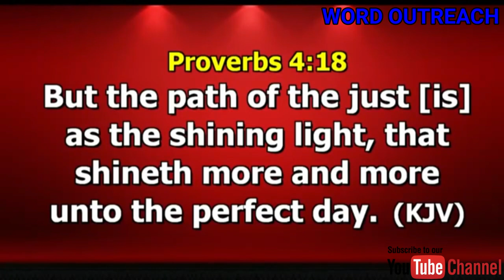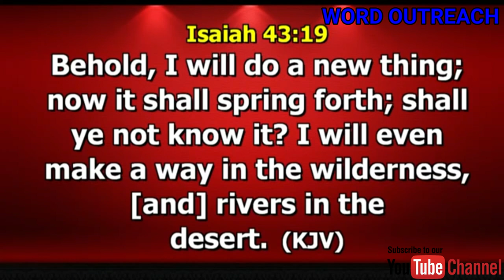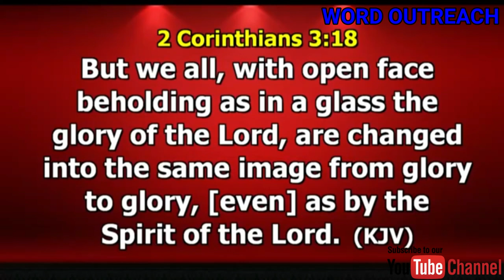SECRETS OF SPEEDY SATISFACTION DR PAUL ENENCHE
SECRETS OF SPEEDY SATISFACTION

in this short sermon DR PAUL ENENCHE breaks it down to simple level part of the secrets of easy and Godly wealth and prosperity.

You must watch this message to catch your wealth.

1) This video or audio has no negative impact on the original content
2) This video is for teaching purposes only
3) I only used bits and pieces of videos to help with the story where necessary.